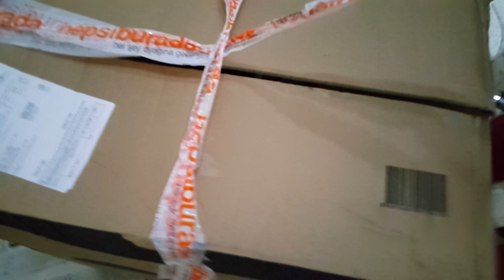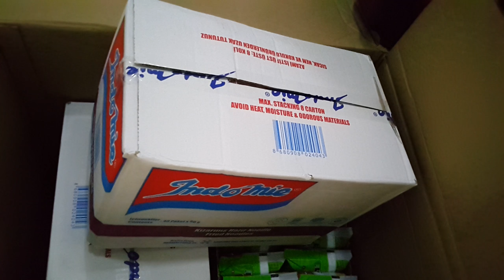internetten 200 paket noddle aldık !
internetten 200 paket noddle aldık ! yapması kolay tadı lezzetli biz de hazır stok bulmuşken 200 paket noddle aldık.